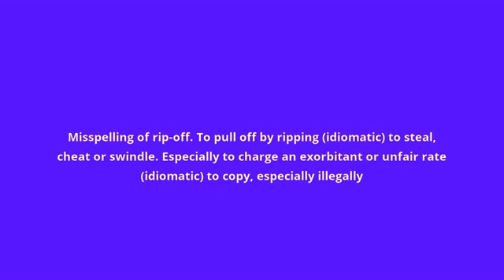what is the meaning of rip off